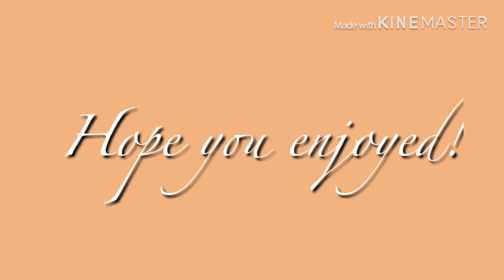Freedom? | The Clubhouse | A Gacha Life series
_gacha_gamer_